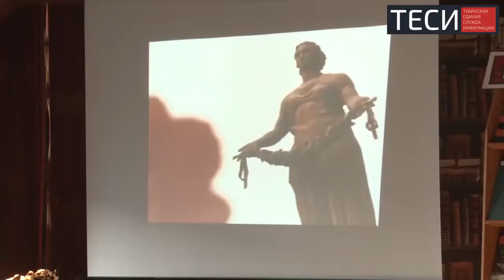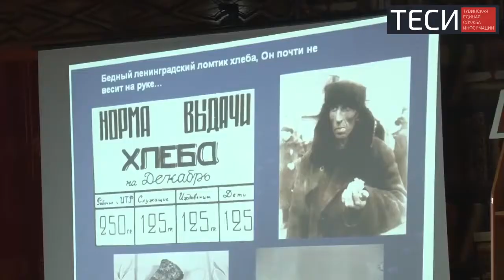Снятие блокады Ленинграда